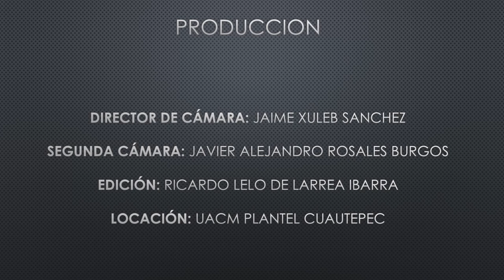Invierte en tu Salud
Invierte en tu salud, no mal gastes en cosas materiales